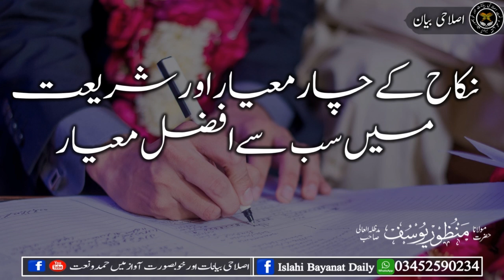Nikah Kay Char Meyarat Aur Shari Main Sab Say Afzal Meyar Molana Manzoor Yousuf Sahab نکاح کے چا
Nikah Kay Char Meyarat Aur Shari Main Sab Say Afzal Meyar- Molana Manzoor Yousuf Sahab

 نکاح کے چار معیار اور شریعت میں سب سے افضل معیار

مولانا منظور یوسف صاحب